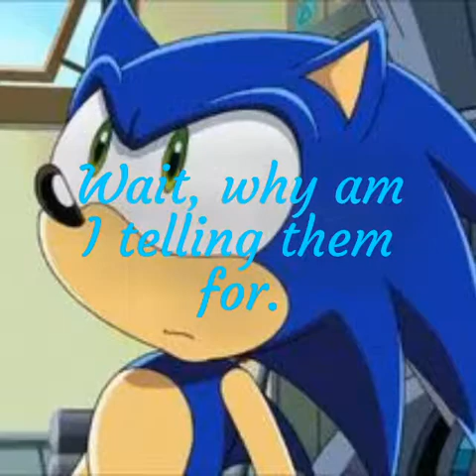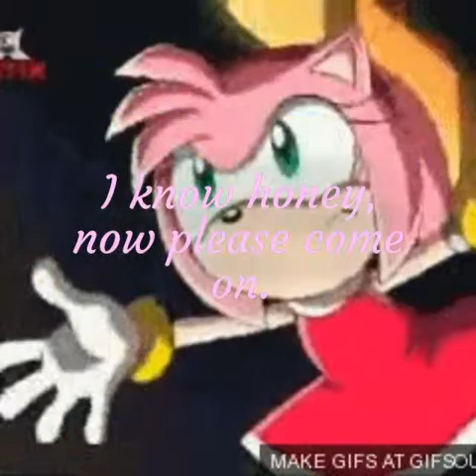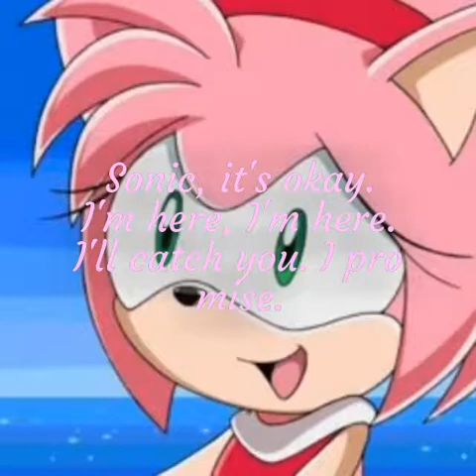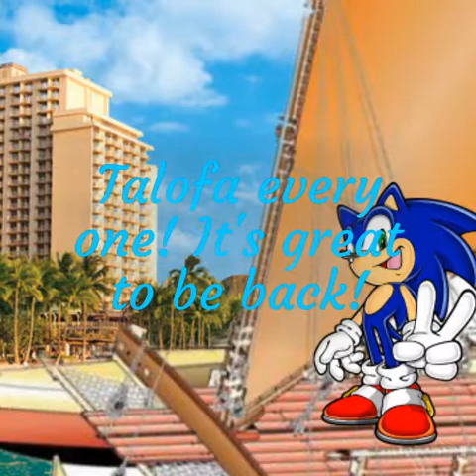Sonamy, the movie part 12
Sonic is being rescued by his friends. But now the sleaze Brothers have cropped carried him across the sea and is now underway to Germany for Sonic's big European tour. Can they save him? What will happen next? Can they get him back to Hawaii?